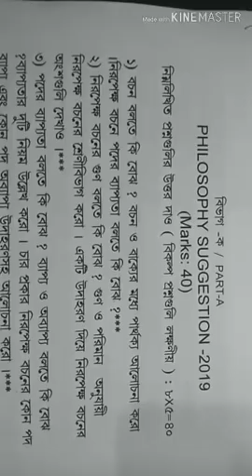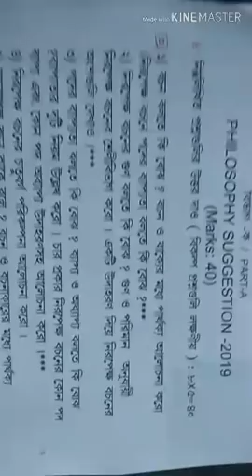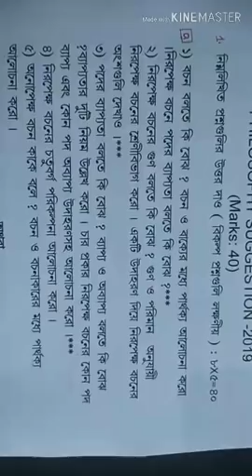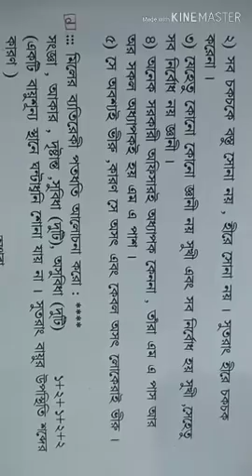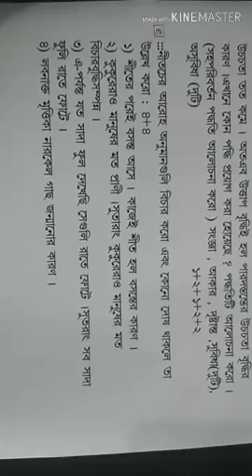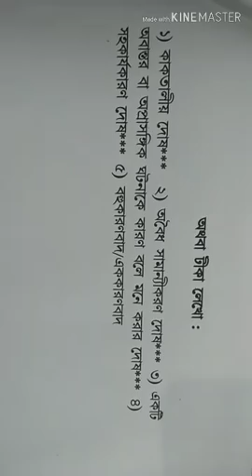H.S Philosophy Test & Final suggestion 2019(দর্শন টেস্ট & ফাইনাল সাজেশন ২০১৯,MCQ, SAQ এর লিঙ্ক নীচে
MCQ click করে দেখে নিও

SAQ